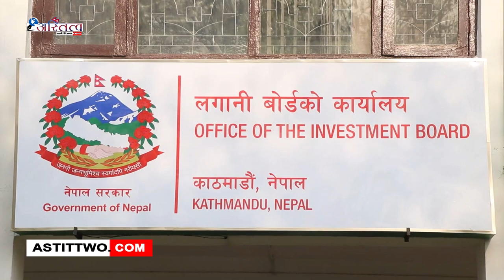प्रधानमन्त्री पुष्पकमल दाहाल प्रचण्डले ठूला पूर्वाधार परियोजनामा लगानी केन्द्रित गर्न आग्रह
प्रधानमन्त्री पुष्पकमल दाहाल प्रचण्डले ठूला पूर्वाधार परियोजनामा लगानी केन्द्रित गर्न आग्रह गर्नुभएको छ ।

बिहीबार काठमाडौंमा बसेको लगानी बोर्डको बैठकलाई सम्बोधन गर्दै प्रधानमन्त्री प्रचण्डले  दिगो विकासको लक्ष्यलाई समयमै प्राप्त गरी उच्च मध्यम आयको मुलुकमा स्तरोन्नति हुन ठूलो लगानीको आवश्यकता रहेको भन्दै ठूला पूर्वाधार परियोजनामा लगानी केन्द्रित गर्न आग्रह गर्नुभएको हो । उहाँले वैदेशिक पुँजी तथा प्रविधि भित्राएर स्वदेशमै रोजगारी सिर्जना गर्ने, उत्पादन र उत्पादकत्व बढाउने तथा आयात प्रतिस्थापन गरी निर्यात प्रवद्र्धन गर्नेतर्फ लगानीलाई केन्द्रित गर्नु पनि उत्तिकै आवश्यक रहेको धारणा राख्नुभयो । लगानी बोर्डले सहजीकरण गरेका परियोजनाहरूमा भरपुर सहयोग गर्न र अन्य कार्यालयभन्दा पृथक भएकोले स्रोतको अभाव हुन नदिन बोर्डका अध्यक्ष समेत रहनुभएका प्रधानमन्त्री प्रचण्डले बोर्डका उपाध्यक्ष तथा अर्थमन्त्री डा प्रकाशशरण महत्तलाई निर्देशन दिनुभएको थियो । बोर्ड बैठकले अपरमस्याङ्दी, तल्लो अरुण, दुधकोशी २ लगाएत ठूला जलविद्युत आयोजनाहरुलाई अघि बढाउने निर्णय गरेको अर्थमन्त्री महत्तले बताउनुभयो । त्यस्तै रसायनिक मल उत्पादनका लागि दुई बैदेशिक कम्पनीहरुलाई बिस्तृत अध्ययनका लागि अनुमति दिने प्रक्रिया अघि बढाउने निर्णय भएको उहाले जानकारी दिनुभयो ।
अर्थमन्त्री महतले ठूला परियोजनाहरुलाई अघि बढाउने र आगमी दिनमा लगानी बोर्डको क्षमतलाई बृद्धि गरि भविष्यमा थप लगानी गर्ने परिवेश तयार गर्न ऐन कानून तर्जुमा गर्ने बिषयमा बैठकमा छलफल भएको जानकारी दिनुभयो । आगामी दिनमा लगानी सम्मेलन गर्ने बिषयमा पनि छलफल भएको उहाको भनाइ छ । अर्थमन्त्री महतले स्वदेशी तथा बिदेशी लगानीकर्तालाई लगानीको वातावरण तयार गर्नका लागि आवश्यक निर्णयहरु गरेको बताउनुभयो । Official Website Youtube Channel of